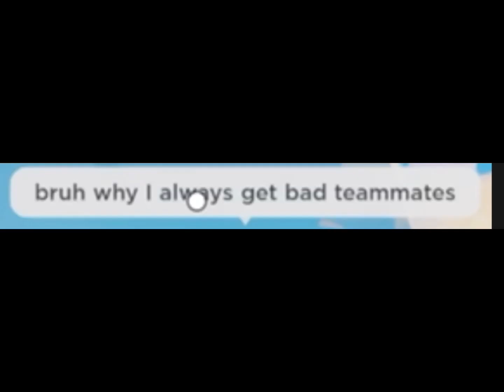MY TEAMMATE THOUGHT I WAS BAD….